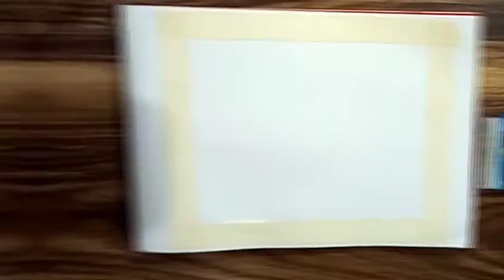Oil pastel water drops | for beginners |Anu create's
Oil pastel water drops on glass.